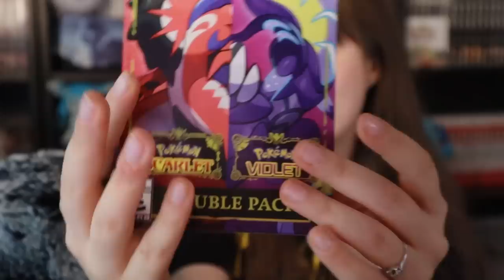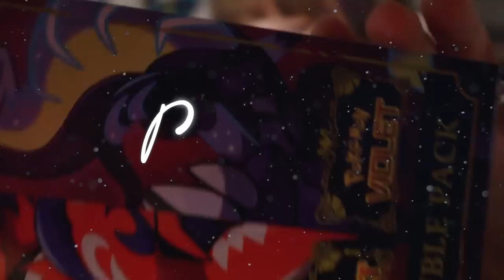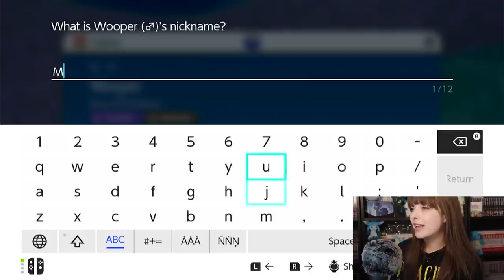ASMR 💜 Pokemon Violet Let's Play Ep. 7 🎮 Team Star 🔥 Fire Squad Showdown!!~ Whispered Gaming ☆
Tonight we will be playing some more Pokémon 💜 Violet 💜  for the Nintendo Switch! (ﾉ^ヮ^)ﾉ*:・ﾟ✧ 🎮  This will be part 7 of our play-through together so far!!!

 I hope that you will find this video comforting, relaxing, and enjoyable!!
ヽ(*＾ω＾*)ﾉ  If you decide to play a game while watching, please let me know which game you are playing! Maybe you are playing Pokemon Scarlet or Pokemon Violet too!!~

Please take a moment to make yourself super super cozy! Super super comfortable! ~ Grab a blanket, grab a pillow, grab some water, remember to stay hydrated🚰 , grab your headphones 🎧... and let's have a relaxing gaming session together! (o^▽^o)

Happy Gaming, my friends!

Gain access to some awesome perks like, custom emojis, badges, early video access, shout outs, day-to-day & behind-the-scenes photos! Your support helps me to create more content and help countless subscribers with sleep, relaxation, focus & entertainment!!~

.｡.:*☆彡 𝓹𝓵𝓪𝔂 𝓵𝓲𝓼𝓽𝓼! ☆彡*:.｡.

xo Rain 🌧️

ASMR stands for autonomous sensory meridian response which is a biological reaction that some people may experience when they hear, see or feel certain satisfying triggers such as whispering, tapping, brushing or typing. It is best known for causing tingly sensations, relaxation and comfortable feelings.

Because of this, many people use ASMR as a way to help relax and soothe their minds and bodies before falling asleep. It can be used for meditation, and sound therapy and is a natural sleep aid. I watch ASMR every night to fall asleep - and several times throughout the day as a part of my self-care practice to keep my body, mind & spirit healthy and balanced.